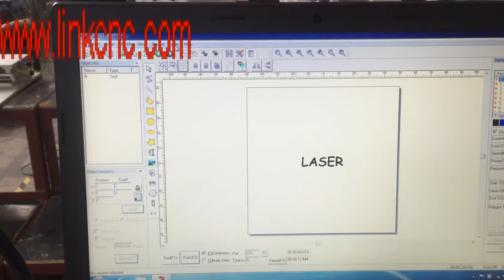LINKCNC-Fiber testing video for rotary for LXF-30W